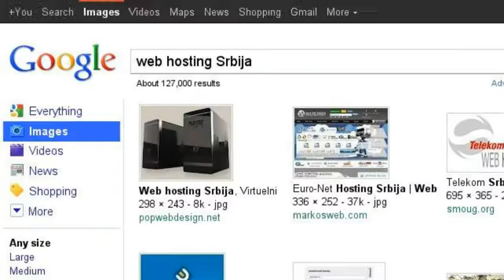SEO Agencija Total Dizajn vSEO Digital Marketing 🖖 Optimizacija sajta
Digital Marketing agencija SEO Srbija optimizacija i izrada sajta najbolje cene internet marketing izrada trgovine, web shopa 🖖